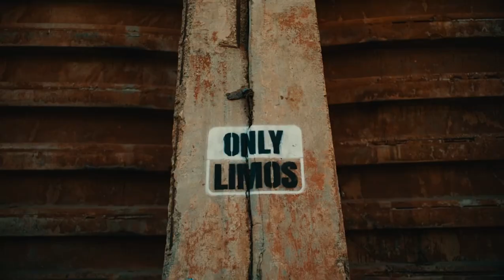Jung Kook's 'Standing Next To You' feat. Ukrainian Director Tanu Muino & Model Pasha Harulia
with incredible Ukrainians - director @tanumuino
and model @pashaharu ❤️